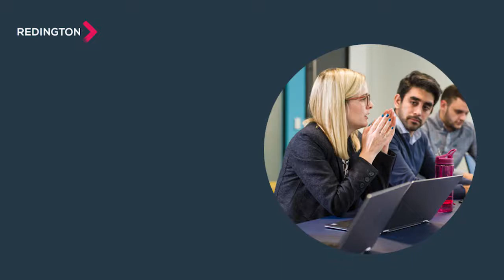Redington Returner: Kelly McEvoy (Experience of Working with Other Returners)